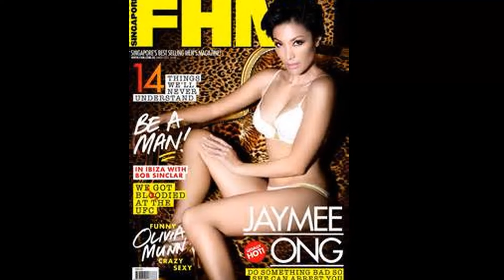Jayne Mansfield's Risqu Burlesque Reveals Shocking Secrets!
Hola, amigos! Bienvenidos a classics! Our latest video, '', is your passport to adventure and discovery. Join us as we journey through stunning landscapes, encounter unique wildlife, and create memories to last a lifetime!